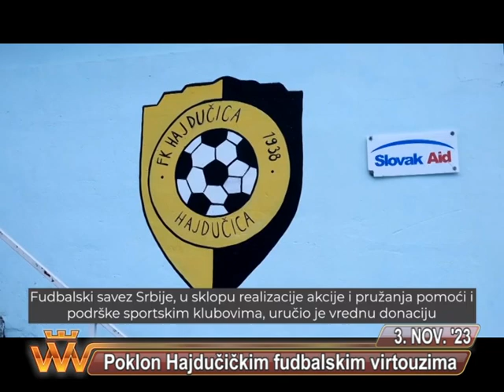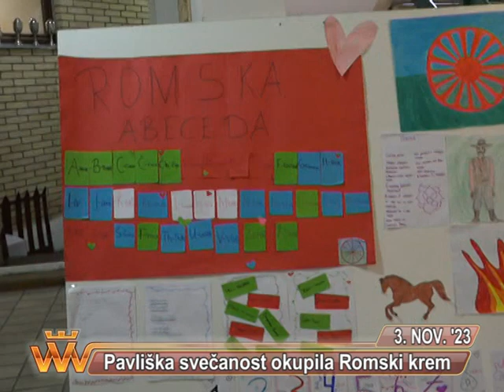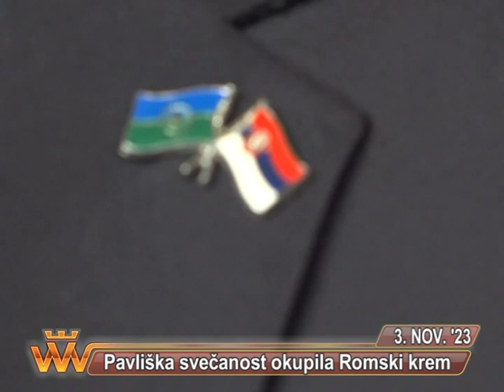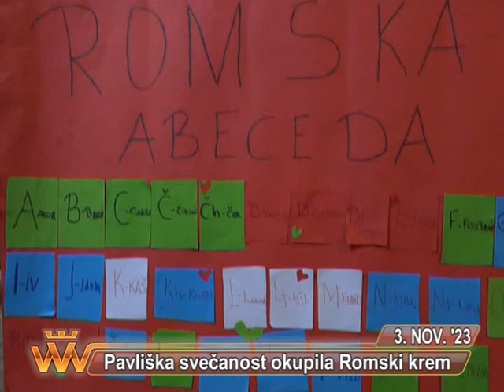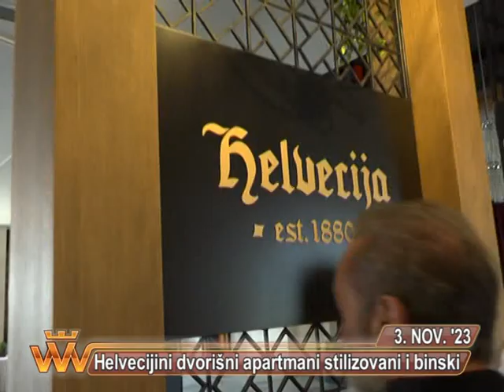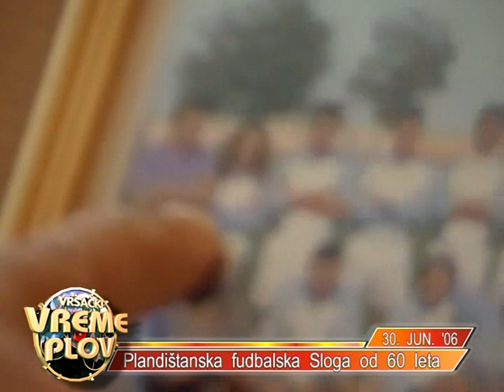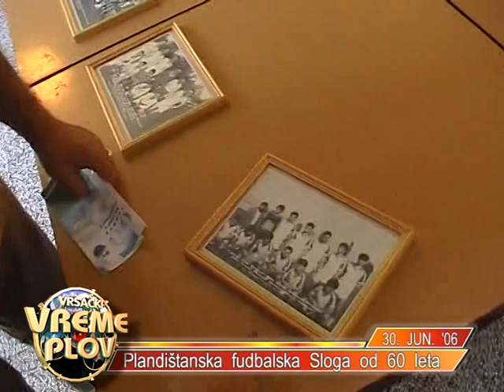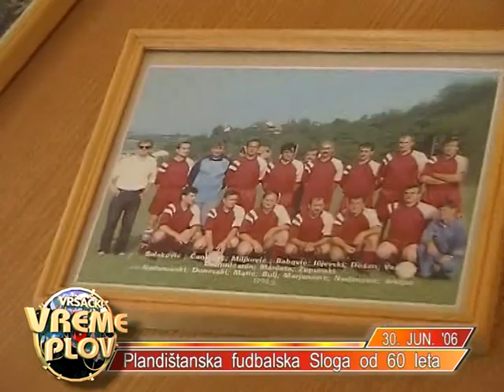VRSACKE VAROSKE VESTI TV LAV 3. NOVEMBAR 2023